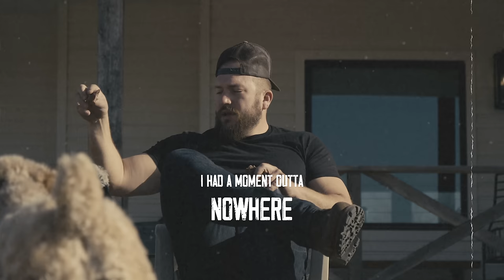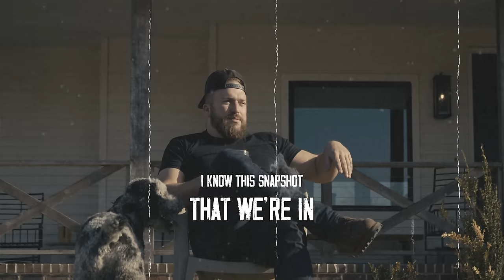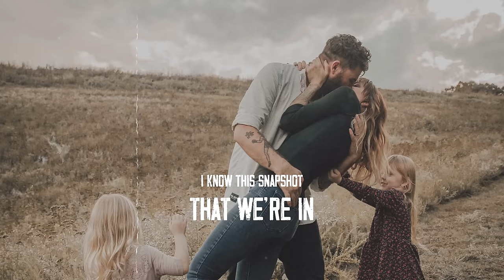Logan Mize - "Another Right Now" (Official Lyric Video)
The official lyric video for "Another Right Now" by Logan Mize!

Lyrics:

You were looking in the mirror
Fixing your hair up right
Baby crying in the background
Maybe we should just stay in tonight

Bills piled up on the table
'Cause real life don’t stop
I had a moment out of nowhere
Baby, would you look at everything we got

I wanna take a picture with my mind, drink it up like wine
'Cause the years keep rolling and the kids keep growing
And I, I know this snapshot that we're in
Will never look like this again
'Cause the world keeps spinning and we're caught up in it
So, let's just try to tune the noise out
Hit the porch and just wind down
Tomorrow is on its way
But we'll never get another right now

We'll never get another first year in this fixer up house
We'll never get another first scratch on the new paint
It took a week to pick out
How did we get this lucky
To get this life we've been given
Maybe there's some things we want
But there ain't nothing missing

Now let's just try to tune the noise out

And we'll never get another right now
We'll never get another right now